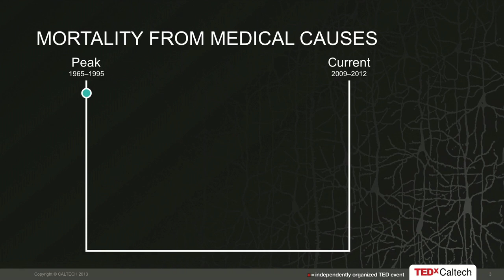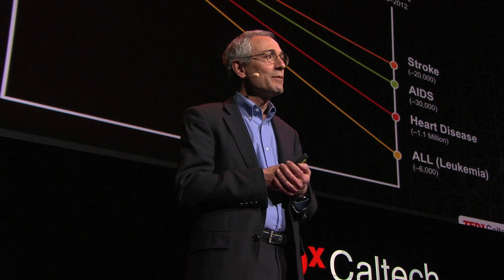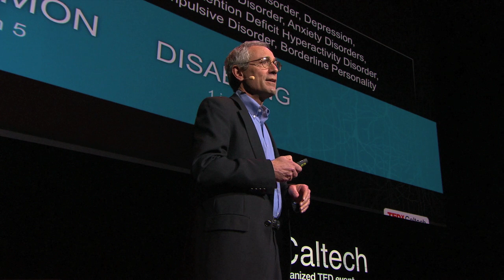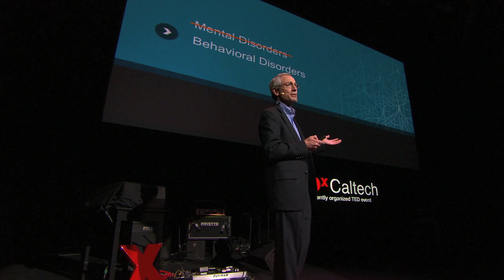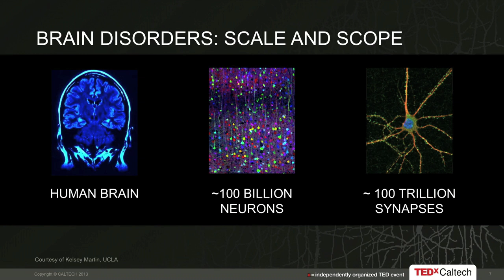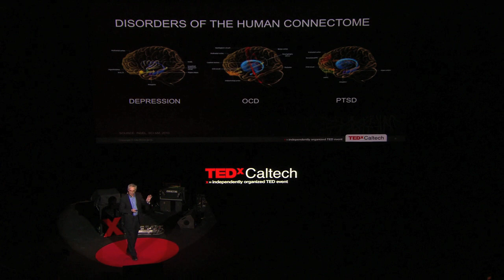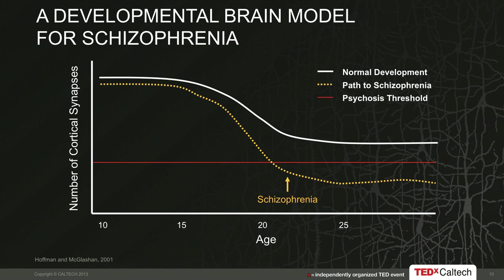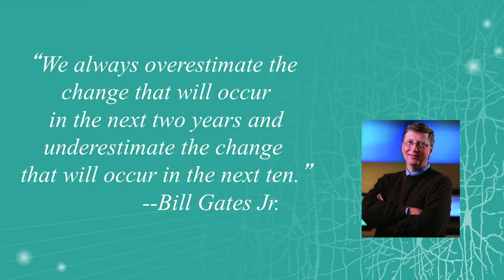Toward a new understanding of mental illness - Thomas Insel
Today, thanks to better early detection, there are 63% fewer deaths from heart disease than there were just a few decades ago. Thomas Insel, Director of the National Institute of Mental Health, wonders: Could we do the same for depression and schizophrenia? The first step in this new avenue of research, he says, is a crucial reframing. (Filmed at TEDxCaltech.)

Talk by Thomas Insel.